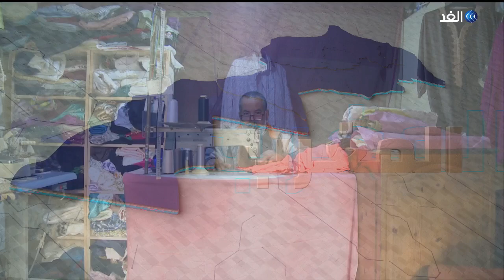تفعيل مشروع التغطية الاجتماعية في المغرب.. هل يعزز العدالة في المجتمع؟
أعلنت الحكومة_المغربية تفعيل مشروع_التغطية_الاجتماعية الشاملة للمهنيين غير المستفيدين من نظام التأمين الصحي والضمان الاجتماعي .
 وتشمل هذه المرحلة مهنيي قطاع الصناعة التقليدية، غير الخاضعين للضريبة ، حيث حددت قيمة مساهمة مهنيي هذا القطاع بسبعة عشر دولارا تقريبا"
وبحسب مراقبين فإن القرار سيخفف من معاناة آلاف  من  الأسر المغربية غير المستفيدة من التغطية الصحية . بالمقابل تطالب جمعيات عمال المطاعم والمقاهي، بالتعجيل بدمجهم في البرنامج الوطني للتغطية الاجتماعية هم أيضا.
تفاصيل أكثر عن الموضوع مع ضيف قناة الغد من الرباط رشيد أوراز الباحث في الاقتصاد السياسي بالمعهد المغربي للتحليل السياسي